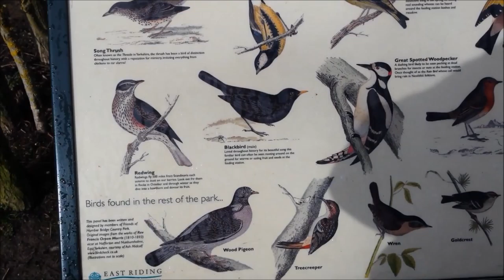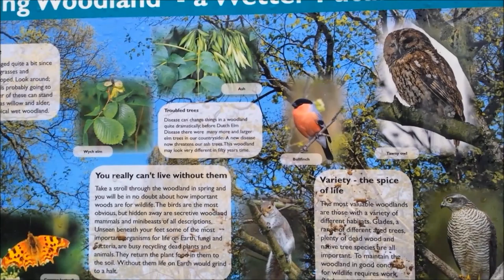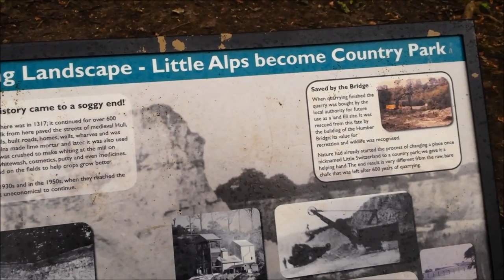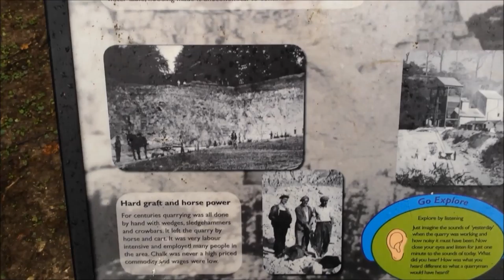Vlogging Around Hessle Foreshore. Part 2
Here is part 2 finally.